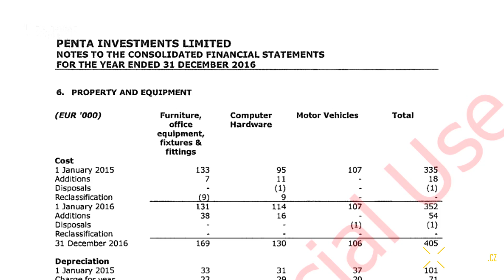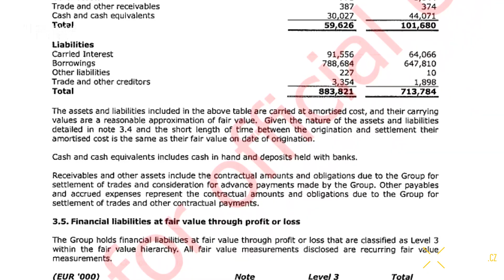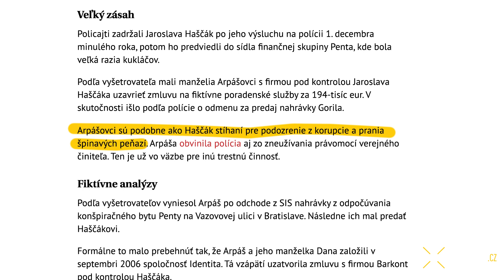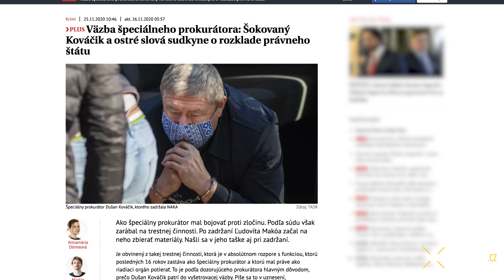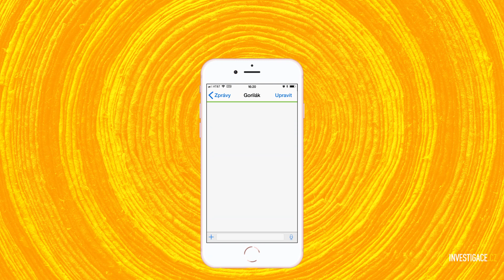Žralok vs. Gorila aneb boj Jaroslava Haščáka s vlastní minulostí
Jaroslav Haščák, jeden ze zakladatelů finanční skupiny Penta Investments a jeden z nejbohatších Slováků, byl koncem loňského roku obviněn z korupce a praní peněz. Několik týdnů včetně Vánoc strávil ve vazbě, jelikož se mu, navzdory jeho úspěchům při budování impéria Penta, nepodařilo zbavit nálepky podezření z korupce v kauze Gorila.

Ačkoliv se Haščák ke konci roku zřekl všech svých výkonných pravomocí v Pentě a Penta se od jeho problémů ostře distancuje, příběh Haščáka je i příběhem samotné Penty. A ani jeden z příběhů bychom nejspíše neznali nebýt vlivných kontaktů...